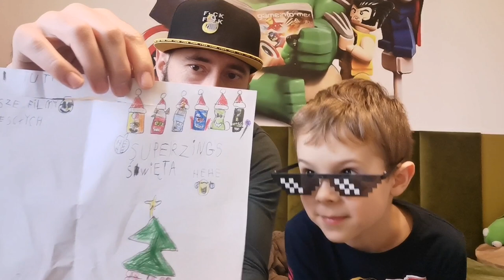13 skrzynek Brawl Stars w tym 2 Mega Boxy otworzyliśmy i ... czy szczęście nam sprzyjało ???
Łapcie link do sklepu Best Toys:

13 skrzynek Brawl Stars w tym 2 Mega Boxy otworzyliśmy i ... czy szczęście nam sprzyjało ???